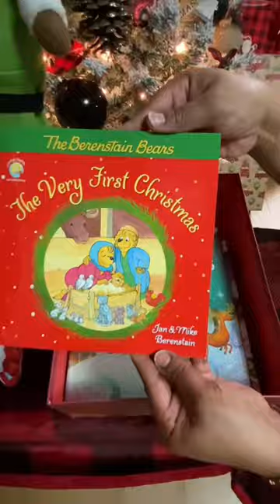🧝🏾‍♀️ Elf themed Christmas Eve box🎄shortspage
Elf themed Christmas Eve box for my 7 year old daughter.